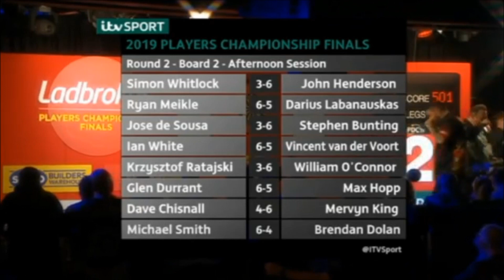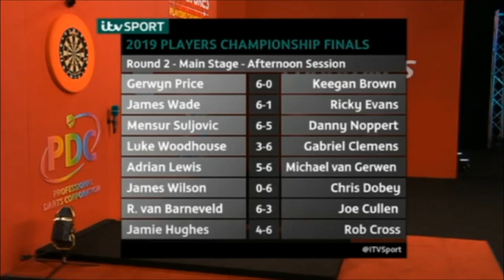PDC Players Championship Finals 2019 11 23 - Michael Smith v Brendan Dolan (Last Leg) - ENG